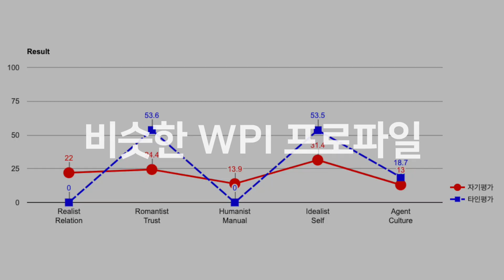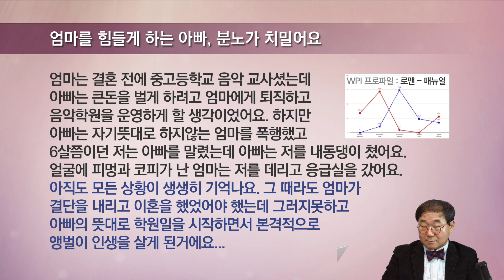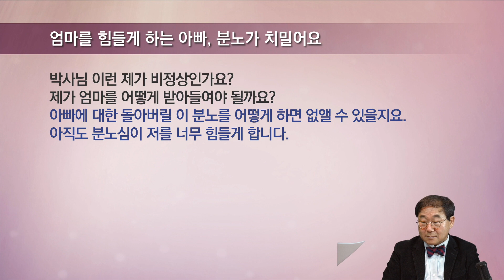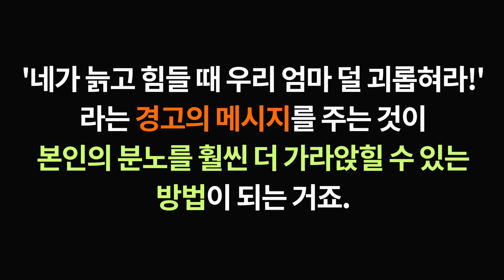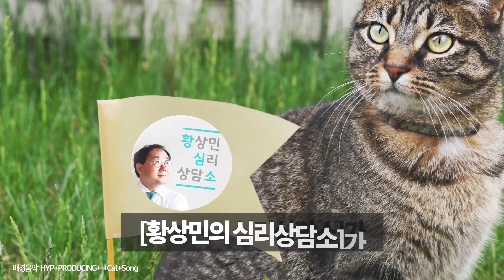엄마를 괴롭힌 아빠에 대한 분노, 어떻게 해야 하나요? 황심소: 내마음 읽기 by.황상민의 심리상담소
" 당신의 후원으로 쑥쑥 크는 황심소 "

1) 사연보내기

2) 황심소 관련 홈페이지

---황심소 인스타그램 ID---
whangaimso
---황심소 트위터 ID---
whangsimso

3) 황심소에서 광고주를 모십니다.

4) WPI 워크샵 문의